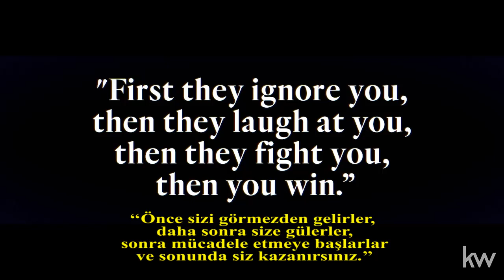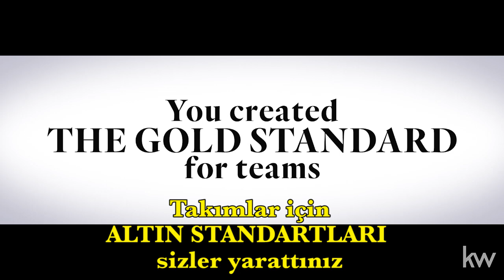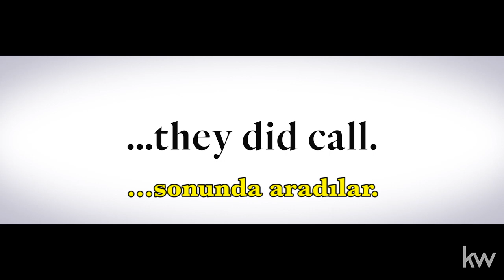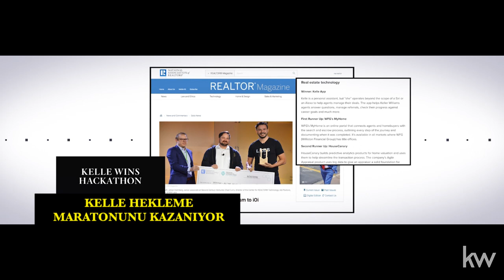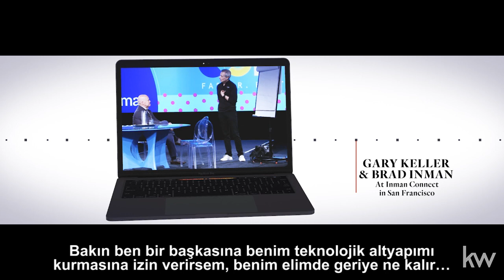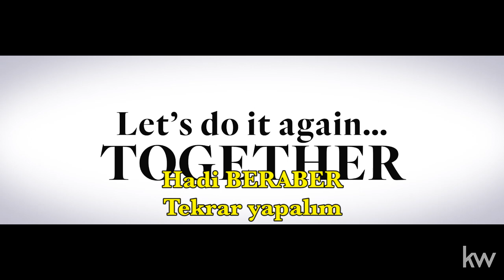Keller Williams Co-Founder, Chairman and CEO Gary Keller [Türkçe Altyazılı]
Dünden bugüne Keller Williams...